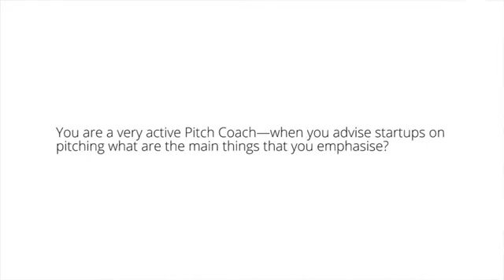Frank Erschen on Pitching